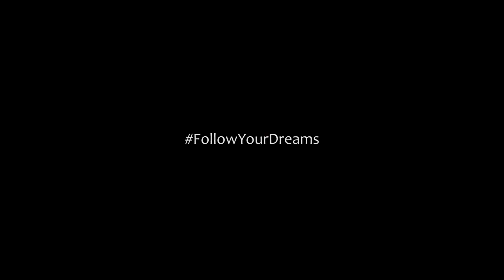INDICATORS (Feat. ArrowDynamix)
Some stuff using these amazing conceptual cards "ArrowDynamix" by Momentum Playing Cards 🔃

↓ Move List Below ↓

0:13 - JackInTheBox
0:15 - Gotcha
0:22 - Tunk (by Birger K.)
0:25 - Cascut
0:30 - MGR
0:35 - Instant Werm
0:40 - Tectonic
0:44 - FollowYourDreams
0:46 - Long Arrow
0:49 - Looooong Arrow
0:51 - T-Pull

0:53 - [Initiating Tape]

1:04 - Rasengan
1:19 - Drift
1:24 - Haku
1:31 - Drift 2.0
1:39 - Special Appearance by Rocket